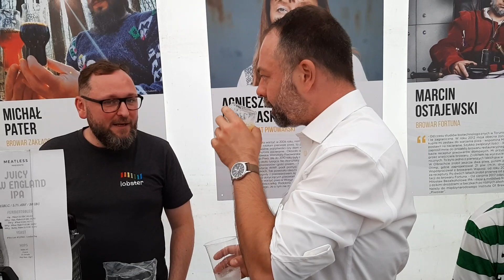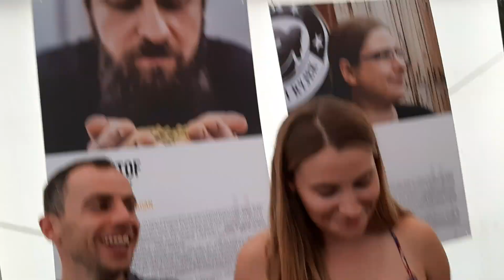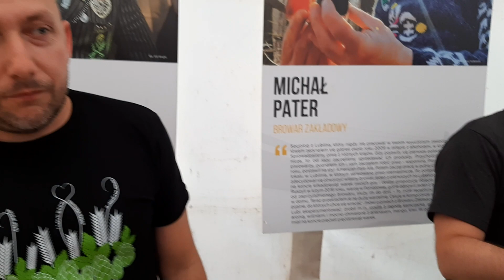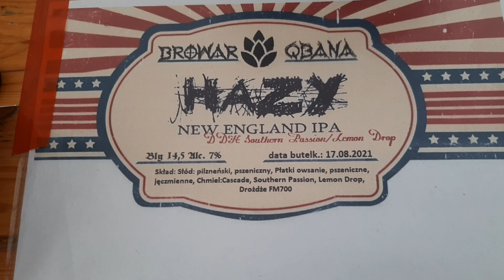Wrocławski Festiwal Dobrego Piwa 2021